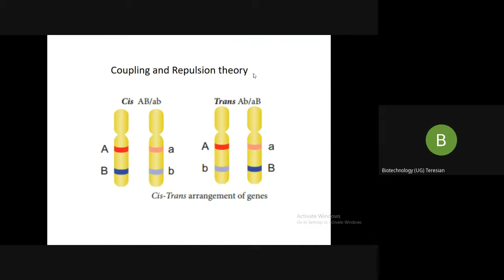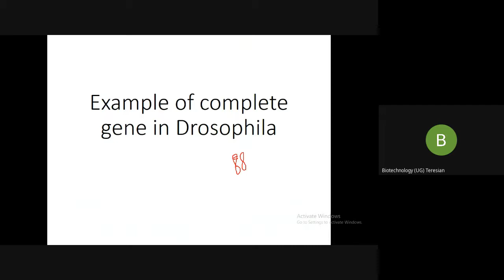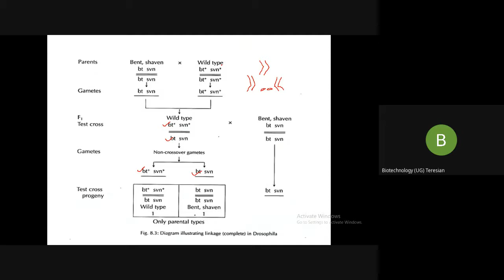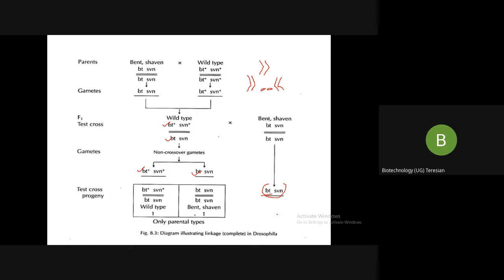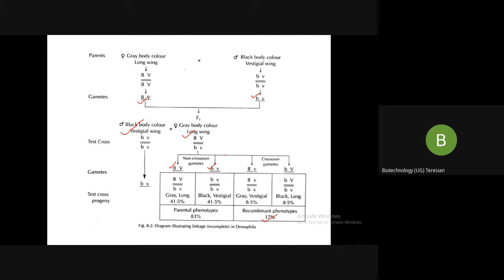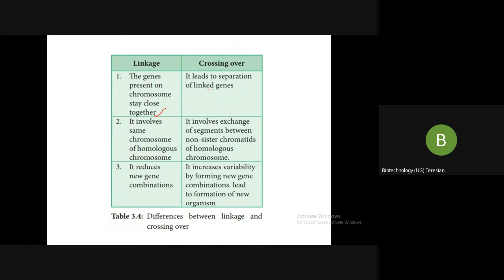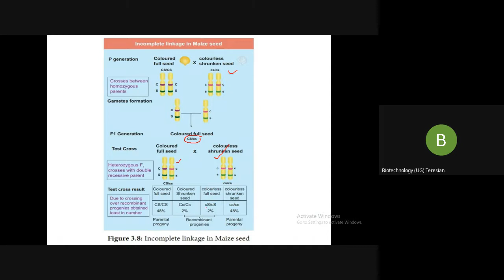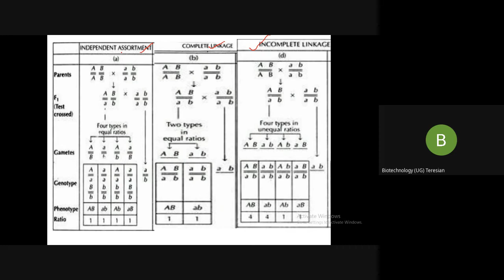Coupling Repulsion in drosophila and maize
It is P and L and  not I